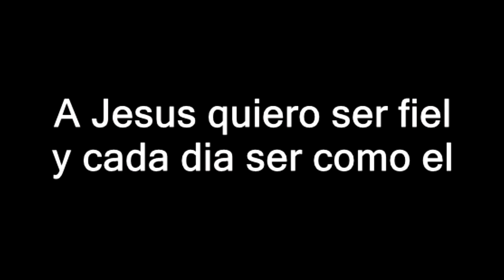Himno Aventureo Soy official